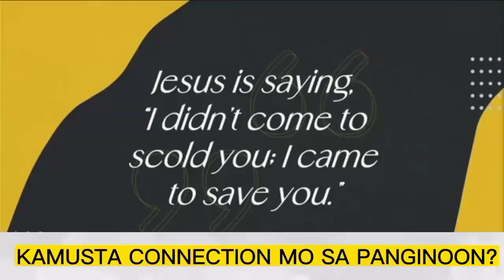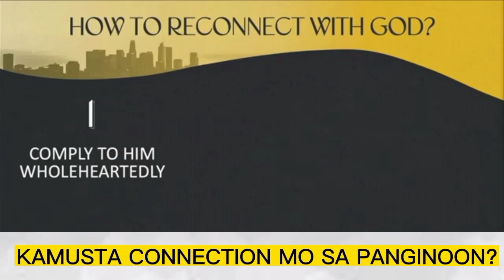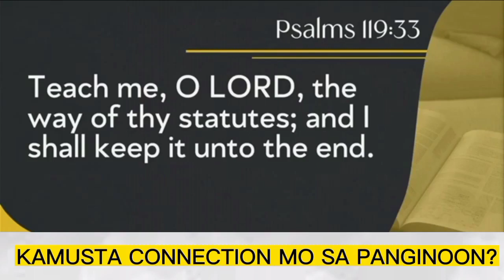Kamusta Connection Mo Sa Panginoon? - Pastor Joey Sauco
Kamusta Connection Mo Sa Panginoon?
Pastor Joey Sauco